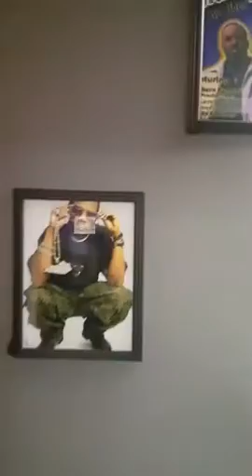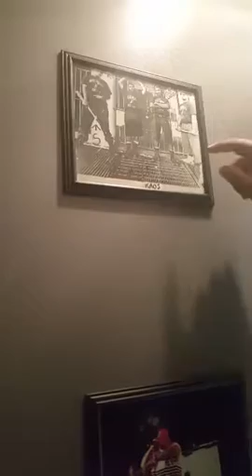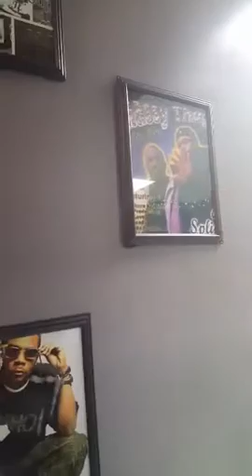Brad Harrison goes Live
Brad Harrison of Urban Maxx Magazine and Urban Voices radio show visits our recording facility, and broadcast live on fb.